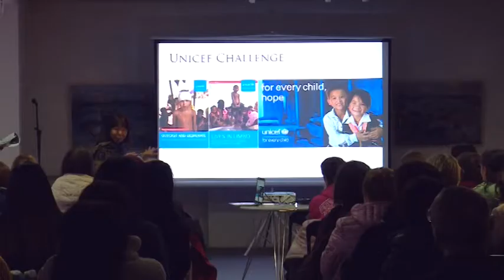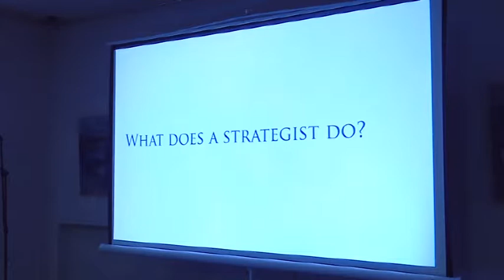Американська кінорежисерка-документалістка Ізабелла Вінсент Чан. Ранковий коктейль 15.11.2018